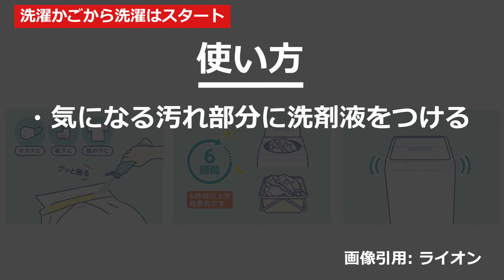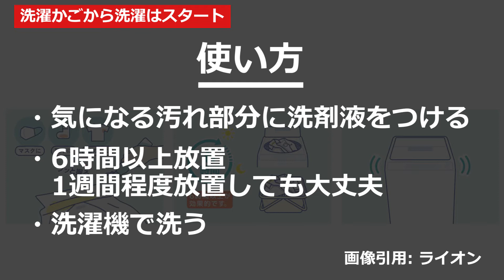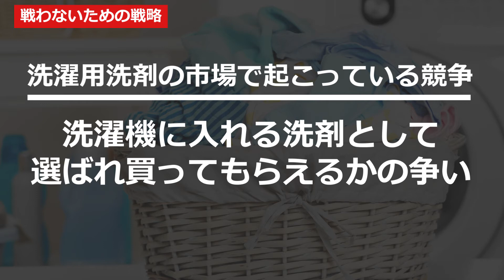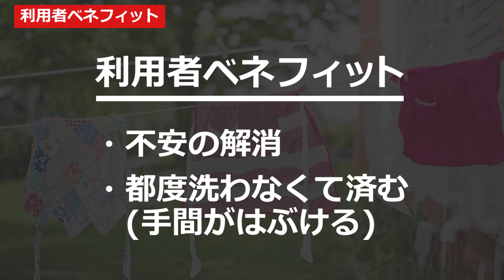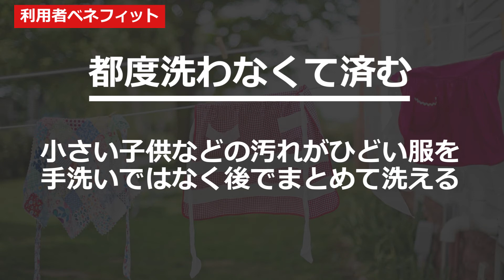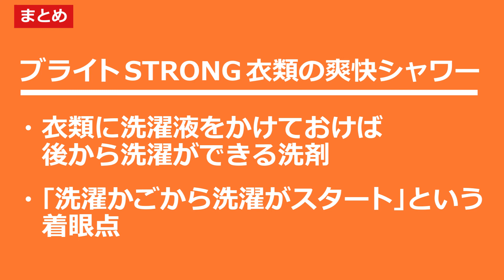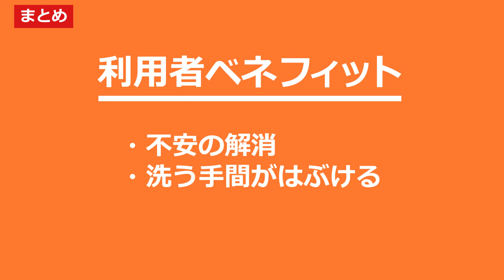勝負のポイントを前にずらした ｢戦わないための戦略｣ - ライオンの ｢ブライト STRONG 衣類の爽快シャワー｣ の戦略と提供価値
わかること
・ライオンの洗濯用プレ洗剤 ｢ブライト STRONG 衣類の爽快シャワー｣
・洗濯の常識にとらわれない ｢洗濯かごから洗濯がスタート｣ という着眼点がおもしろい
・勝負のポイントを前にずらした ｢戦わないための戦略｣
・利用者ベネフィット

・汚れた衣類をすぐに洗えない時に、衣類に洗濯液をかけておけば後から都合のよい時に洗濯ができる洗剤

戦わないための戦略
・一般的に洗濯用洗剤の市場で起こっている競争は、｢洗濯機に入れる洗剤として選ばれ買ってもらえるかの争い｣ 。多数の洗剤ブランドがあり、競争は激しい市場
・プレ洗濯市場という洗濯機を使う前はホワイトスペースで競合商品はいない
・競争の激しい洗濯市場から、プレ洗濯市場に移った
・勝負のポイントを前にずらし、洗濯の利用シーンの時間軸を ｢点｣ ではなく ｢線｣ で捉えている

・服が汚れても洗濯液をつけでおけば、安心していつもの洗濯のタイミングまでそのまま放置できる。｢もしかしたらこの汚れは落ちないかもしれない｣ という不安を解消してくれる
・服が汚れて都度洗わなくて済む。例えば赤ちゃんの食事での汚れもその場で洗う手間がはぶける

ニュースレターのご紹介

ビジネス系ニュースレターを配信しています。

レターで書いているテーマは戦略やマーケティング、ビジネスキャリアです。ビジネスでの具体的な事例と併せて掘り下げています。

この配信内容をいいなと思っていただいた方には、レターもきっとおもしろく読めると思います (上記のリンク先で過去のレターを公開しています) 。
無料の購読登録をしていただくと、ビジネスレターが週1回で届きます。もし違うなと感じたらすぐ解約いただいて OK です。ぜひレターも登録して読んでみてください。